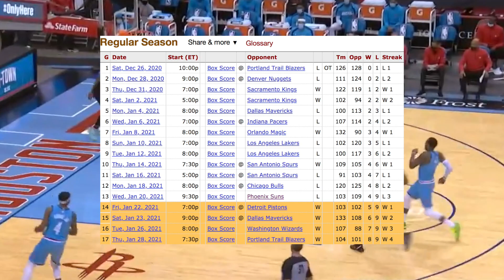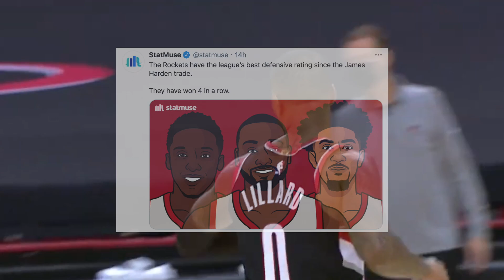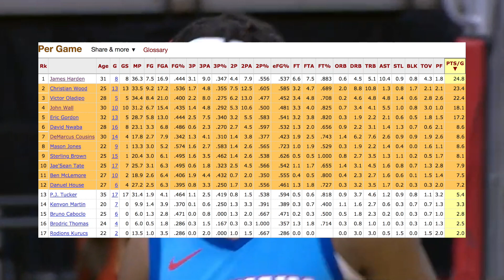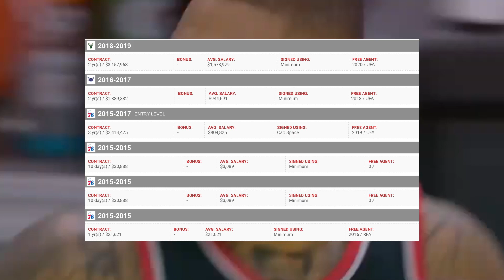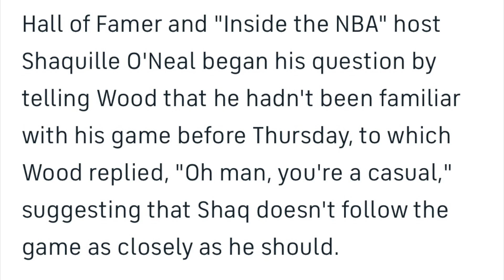Houston Rockets are a dangerous team and NBA's Cinderella Story | Rockets won Harden trade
Once the Houston Rockets completed the trade that sent James Harden to the Brooklyn Nets, fans and people around the league began to look at them as an afterthought. However, this Houston Rockets team that recently lost 3 straight games has now followed up that losing streak with a four game winning streak. This team that feels like it's made up of guys from the island of misfit players is now starting to make some noise and they're beating teams that people believe they have no business even competing with. Today we're going to talk about how this team made up of slept on and forgotten about guys is winning basketball games and competing with the best of them. They just came back from down 20 points to beat the Trail Blazers and it feels like that win gave this group even more confidence.

Video: Houston Rockets are a dangerous team and NBA's Cinderella Story | Rockets won Harden trade
by SCJ